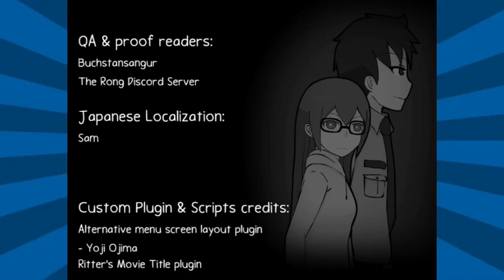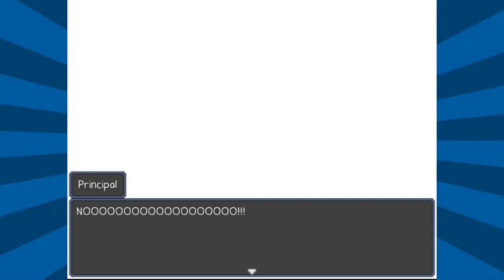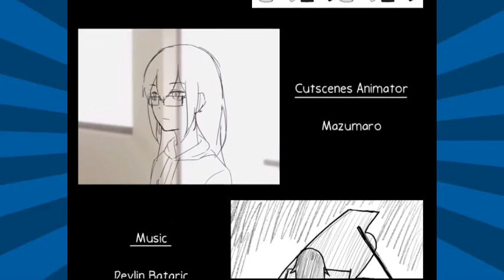Ann 6 The True Ending